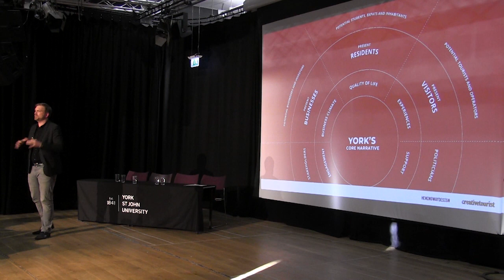Talk York - Place Marketing Masterclass with Martin Boisen. 2 July 2019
Martin Boisen, (For the Love of Place) a respected academic from the University of Groningen, and place marketing advisor with considerable experience from working with Amsterdam, Oslo, The Hague and Copenhagen.
The Masterclass in Place Branding and Place Marketing will set out a very clear path for the place narrative journey that we are on as a city. Drawing on international case studies, it will help us all reach a collective understanding of what place branding and marketing is and isn’t and lay good, shared foundations for future stages.
Martin will be joined by colleagues from Hemingway Design and Creative Tourist Consults.